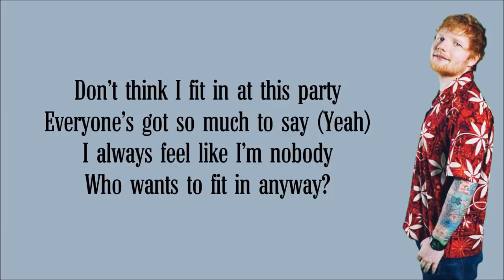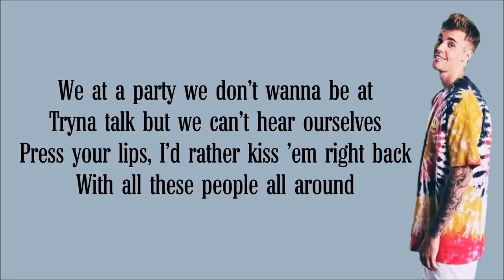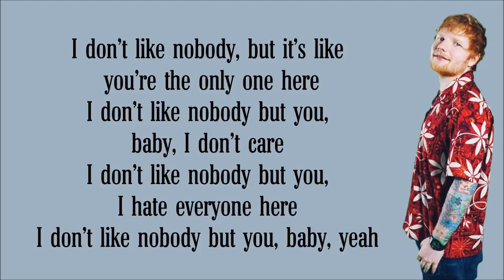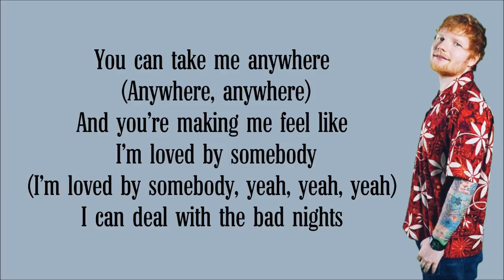Ed Sheeran - I Don't Ft. Justin Bieber